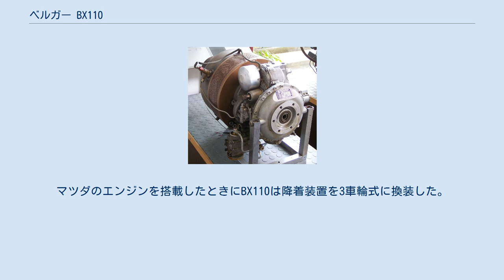ベルガー BX110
ベルガー BX110 [[|290px|ベルガー BX110]] ベルガー BX110 BMW 6012 ターボシャフト エンジン ベルガー BX110は、 1970年代初めにスイスで製造された小型ヘリコプターの試作機である。
 ベルガー BX110の唯一の試作機（登録記号：HB-YAK）はスイスの企業家でヘリコプター販売業者であるハンス・ベルガー（Hans Berger）により製造された。
本機は自動車用ロータリーエンジンを動力源としており1994年までスイスで民間機として登録されていた。
BX110は操縦士と乗客が大きなアクリル樹脂製の風防の下で並列に座り、テールローターを鋼管ブームに装着した通常の軽ヘリコプターの形式であった。
動力源と燃料タンクはキャビンの背後にあり、3枚ブレードの主回転翼は折り畳み式になっていた。
元々の降着装置はスキッド式であった。
 BX110は元々NSU・Ro80の自動車用ロータリーエンジンを搭載していたが、ベルガーは次に航空機用のBMW 6012 ターボシャフト エンジンを装着した。
その次は再度自動車用のロータリーエンジン、今回はマツダ・RX-7から流用してきた。
マツダのエンジンを搭載したときにBX110は降着装置を3車輪式に換装した。
 （最終仕様）